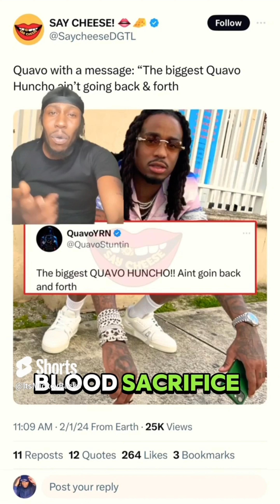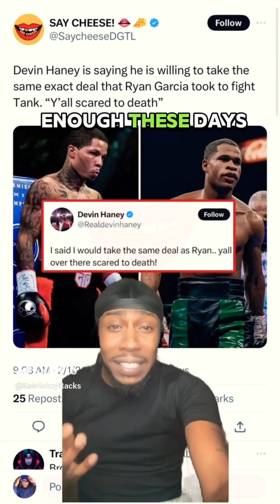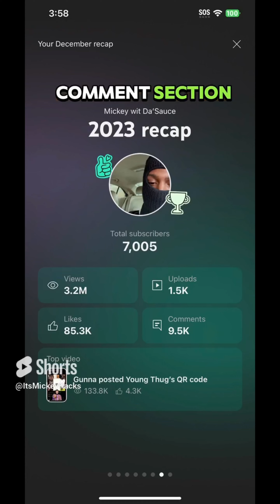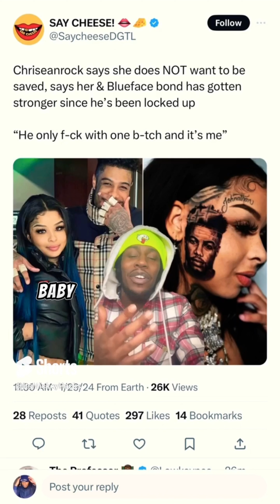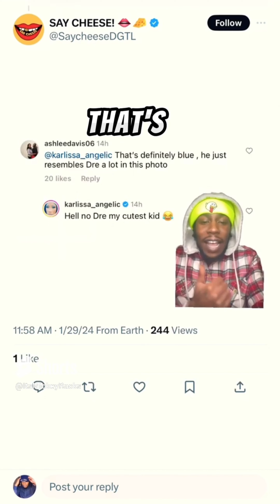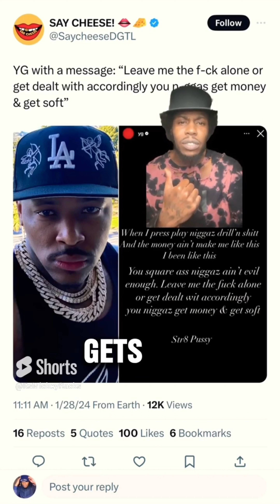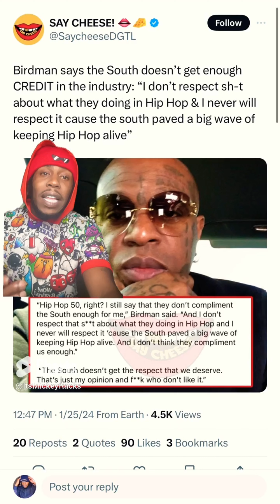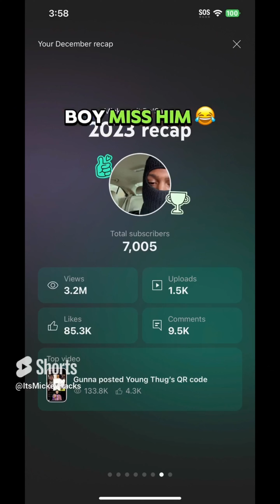The Music Industry is a Circus on a Rollercoaster 🤡 (Commentary w/ Mickey Wit DaSauce)